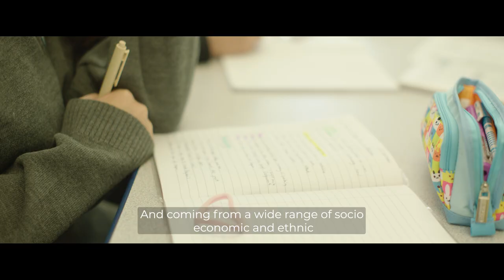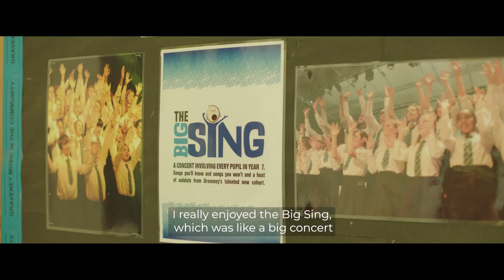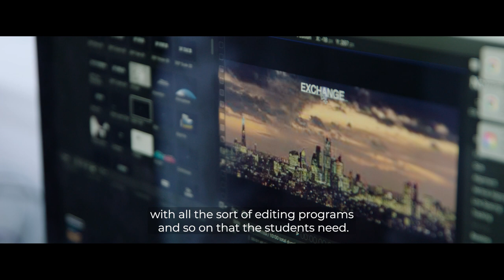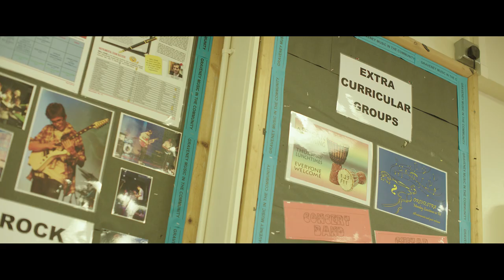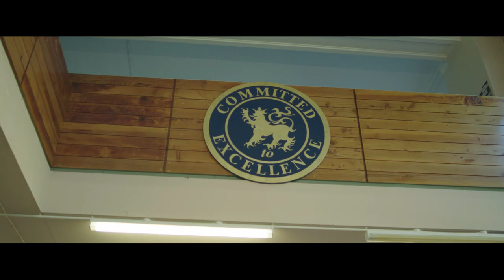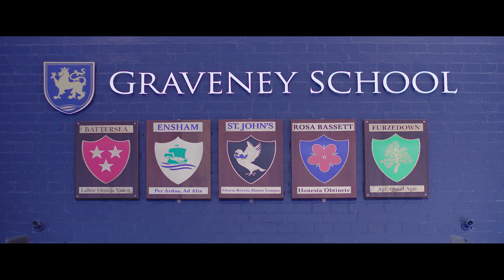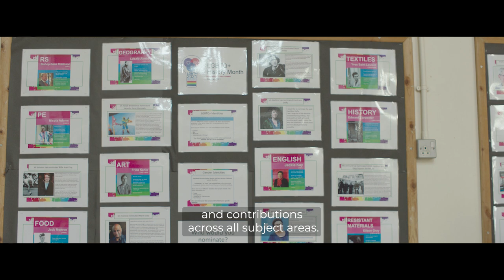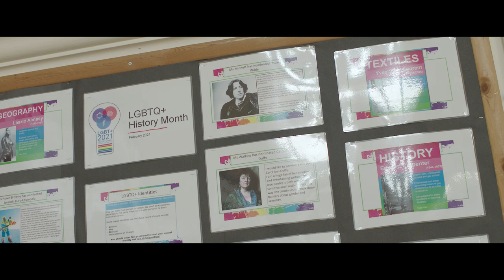Welcome to Graveney School. Chapters and timings in Description.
We hope you’ll find the video informative and we look forward to meeting and welcoming many of you in person in the future.
0:02 Welcome from Ms Rickman, Principal
1:05 Head of Year 12 Mr Kazi
1:23 Student voices
2:08 Deputy Headteacher, Sixth Form Ms Cronin
2:23 Meet the students
3:54 Transition from primary school Ms Johnson, Head of Lower School
5:06 Graveney pastoral system, Ms Ibe Senior Head of Year
5:37 Head of Year 10 Mr Udagawa
6:10 Student voices
6:50 Curriculum at KS3 &KS 4, Ms Rickman
9:00 Curriculum at KS5, Ms Cronin
10:00 Music at Graveney, Mr Coates Director of Music
11:17 Outward Bound, DofE and extra curricular activities, Mr Simmonds, Deputy Head
16:18 Graveney alumni, life after school
17:23 Sport, Ms Davies PE teacher
18:51 Ms Akharware, Deputy Head Teacher; Equality, Diversity & Inclusion
20:08 Why choose Graveney?